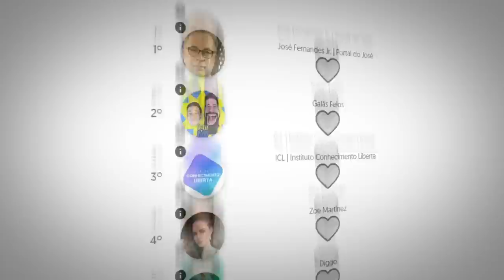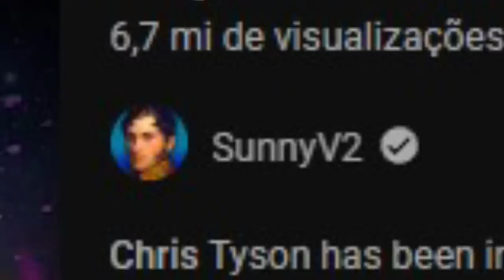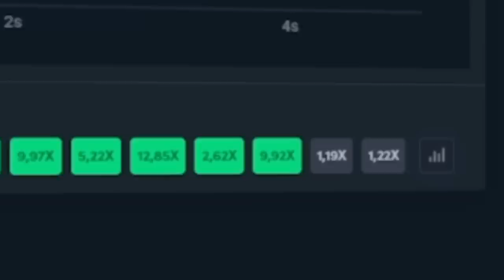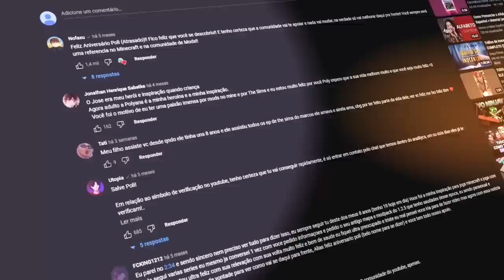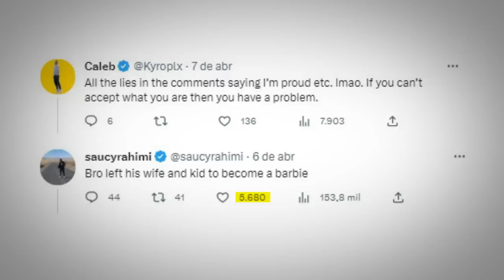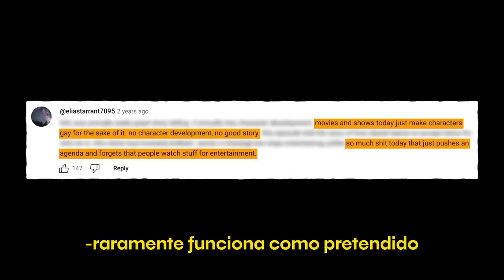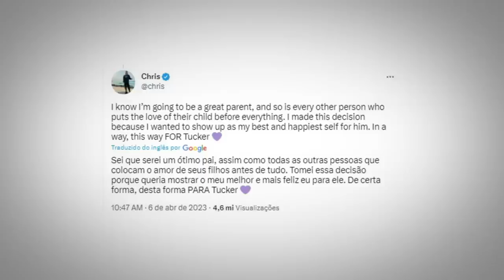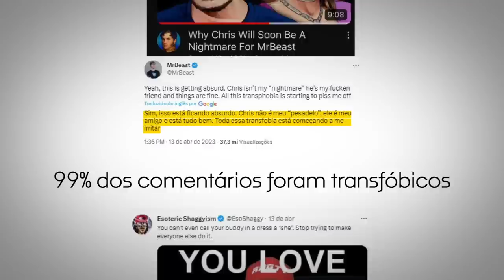"SE O MRBEAST NÃO FOR TRANSFÓBICO, O CANAL DELE ACABA!"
"SE O MRBEAST NÃO FOR TRANSFÓBICO, O CANAL DELE ACABA!" (usa meu código utopia)

📀 Sobre o video: Esse vídeo é sobre o MrBeast e o SunnyV2.

🎨 Desenhista: @enicoleti.arts